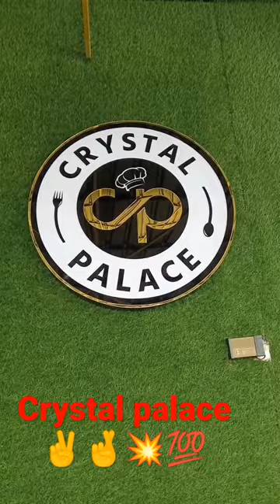crystal palace the best quality family restaurant in siakr 💯💯💥🤞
best quality family restaurant 👍💥🤞